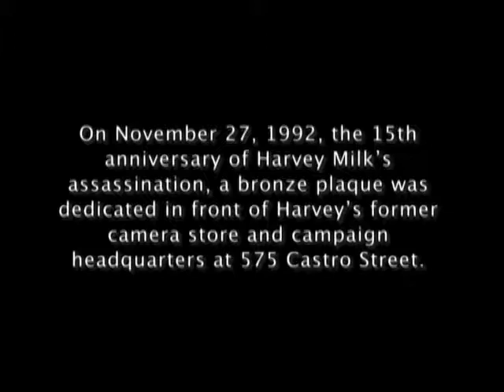Gotta Give Em Hope - Harvey Milk Tribute (1993)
On November 27, 1993, the 15th anniversary of Harvey Milk's assassination, a bronze plaque was dedicated in front of Harvey's former camera store and campaign headquarters at 575 Castro Street. Filmed and edited by Jeffrey Schwarz.

Featuring Tom Ammiano (San Francisco Board of Supervisors), John Wahl (Attorney to Harvey Milk), Dennis Peron (Cannibas Buyers Club), Harry Britt (New College Humanities Professor)